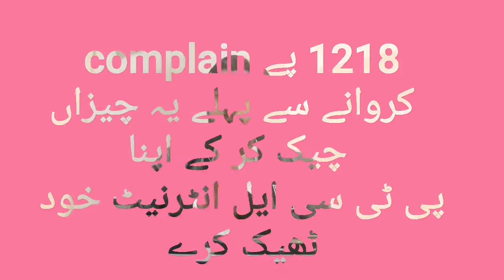how to Resolve Ptcl internet before complain how to resolve ptcl internet without complain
how to resolved ptcl internet issue/ how to fix ptcl internet speed/ how to fix internet
how to fix internet when telephone line dead.
how to fix internet when no dsl is comping at your modems.

Usmanptclwala, usman ptclwala, ptclwala, usman ptcl, ptcl usmanptclwalavlogs usman vlogs,